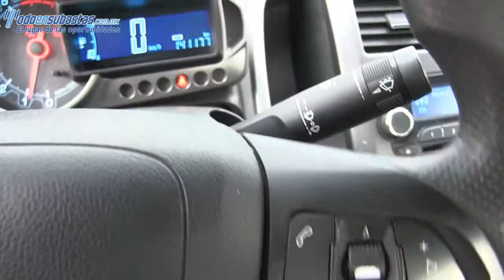Chevrolet / Sonic / 2012